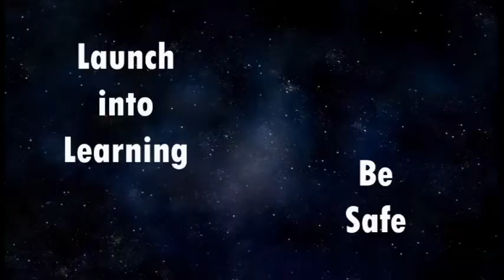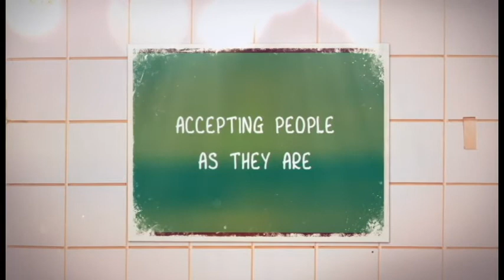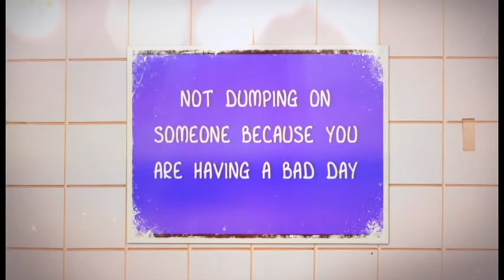beginning day assembly 2017 Hornell Int Sch